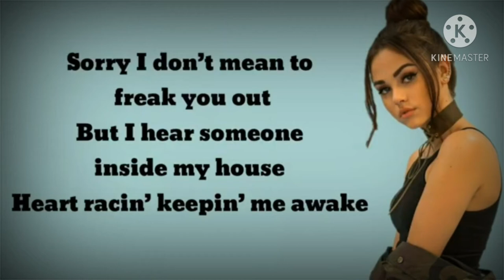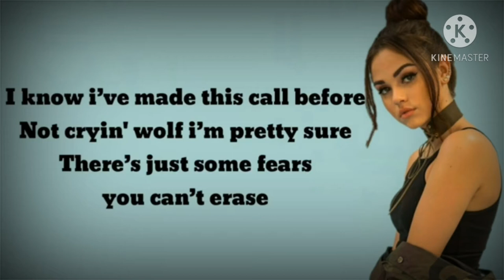[Knife under my pillow] song covered by N.K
Hello guys!
Here is my 1st song cover hope you will enjoy it:)